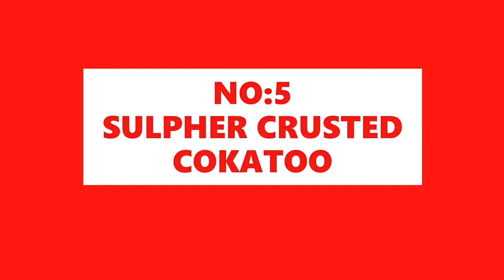Beautiful birds | parrots | nature | whatsapp status | nice vedio | top vedio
This video is about parrot . In this video i  will show  you the most beautiful birds.